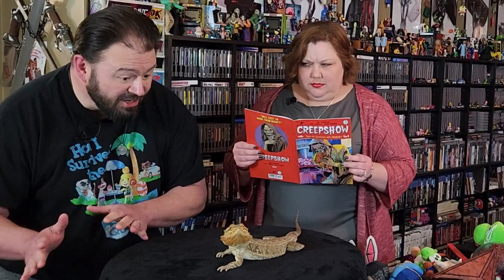Missouri Comic Con 2024 PROMO 2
February 10th & 11th offer two days of comic con goodness!  So many guests, so many vendors, so much to do that you will absolutely NEED both days to try to scratch the surface!

End Credit Art by:
Pit  @GlitchyNPC